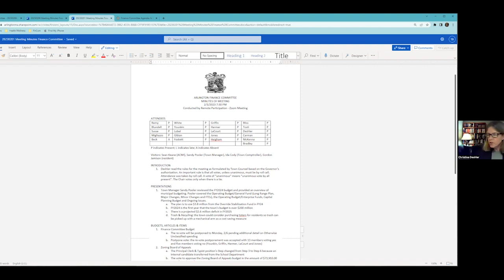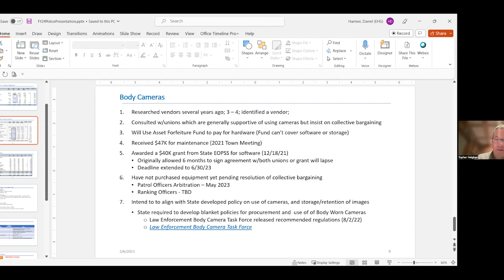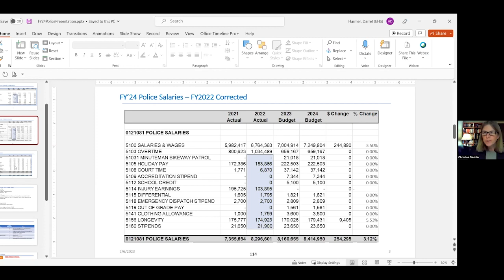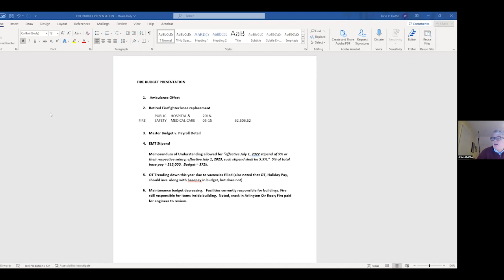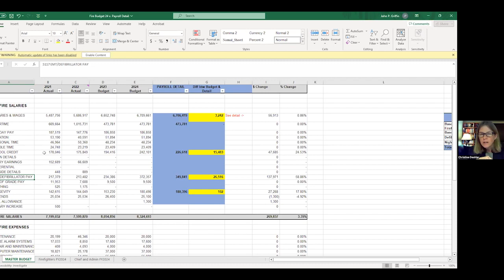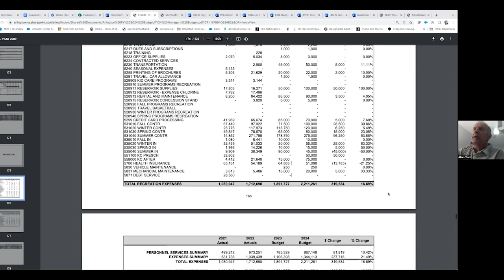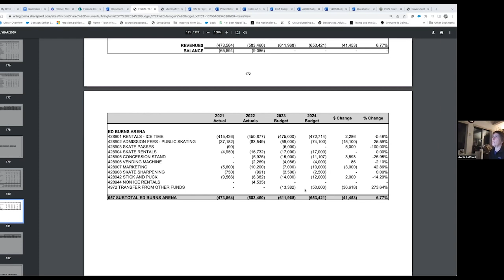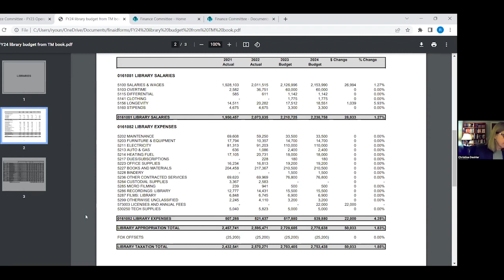Finance Committee Meeting - February 6, 2023